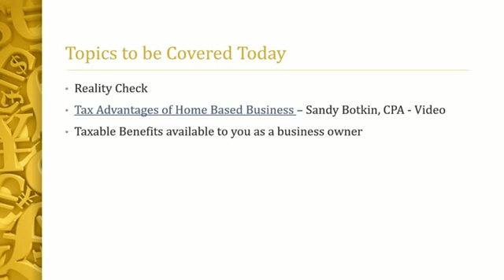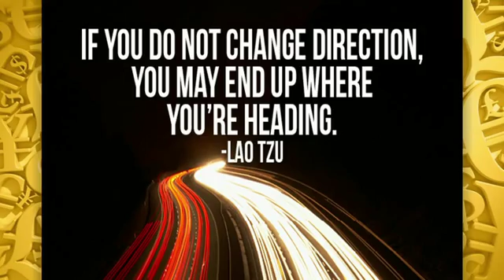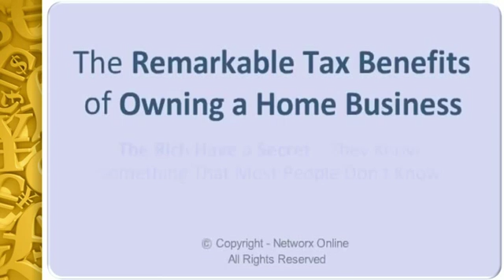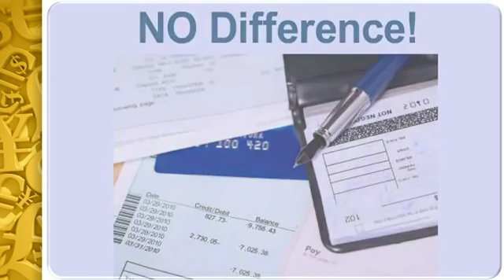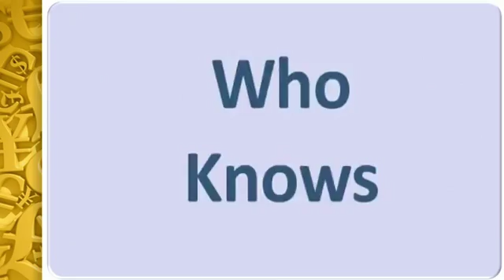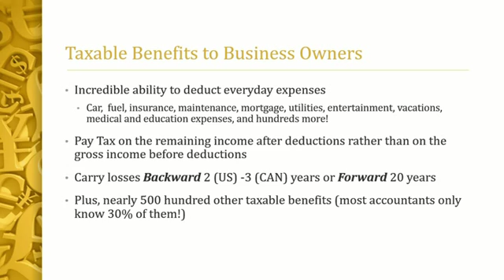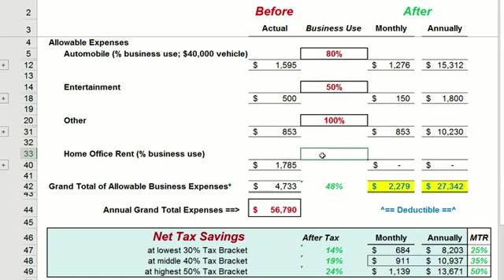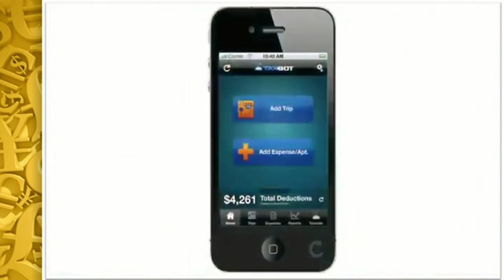TWC - The Tax Effect of Owning a Home-Based Business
Have you ever wondered why the wealthy always seem to own their own businesses? Did you know that one of the best ways to maximize your tax savings every year is to start a business from home?

Here we explain the economic rationale for starting a business at home that allows business owners to tap into hundreds of tax deductions that employees simply never receive.

Learn how to put $4,000 - $16,000 per year back in your pocket even BEFORE your home business has earned a dime!

The IRS and CRA only require that you have an "expectation" of making a profit in order to benefit from thousands in tax savings.

for a free consultation.